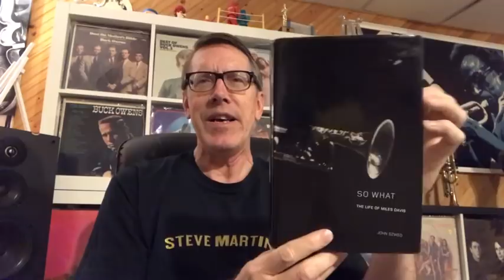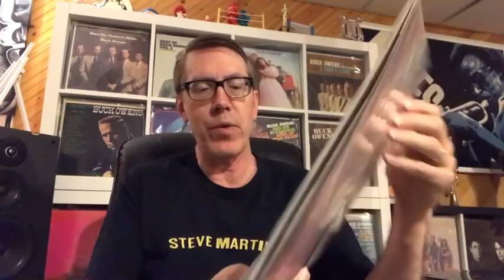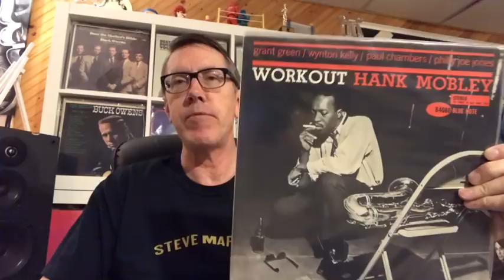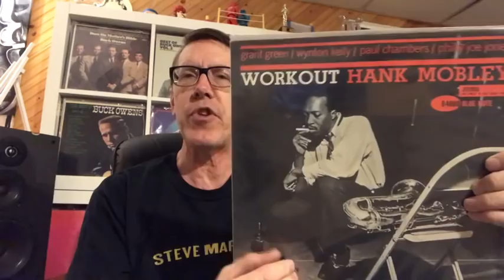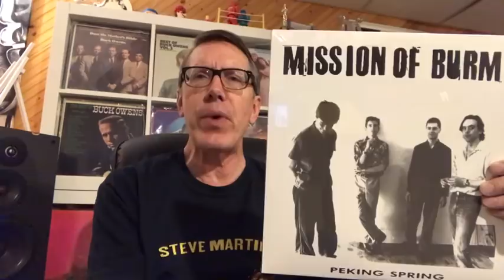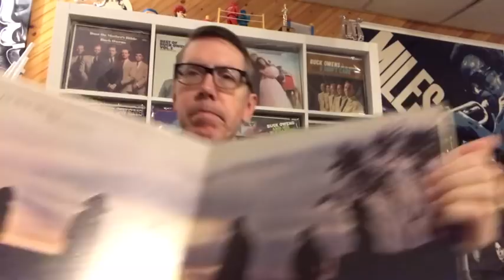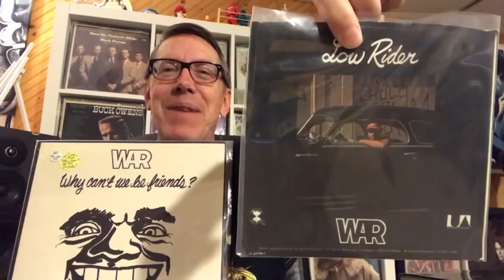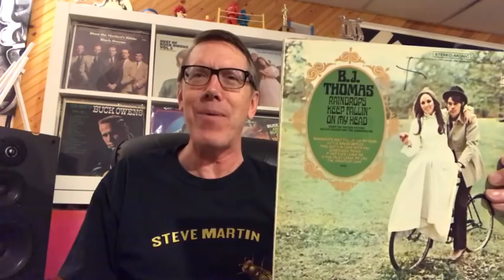Record Collecting with Shoegaze, Post Punk, Jazz, Funk and more- talked too much again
Another jam packed and too long episode of music and more.
Wax Reliquary
Mary Haggerty